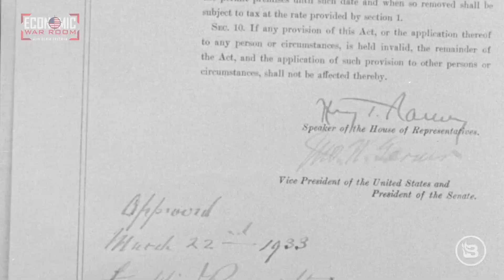The Left is Using Economic Warfare to Destroy America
What Economic War Room Members Knew Before it Happened and How Their Actions Made a Difference.